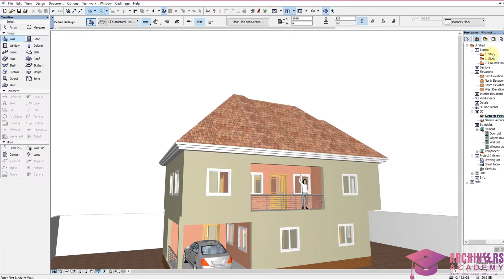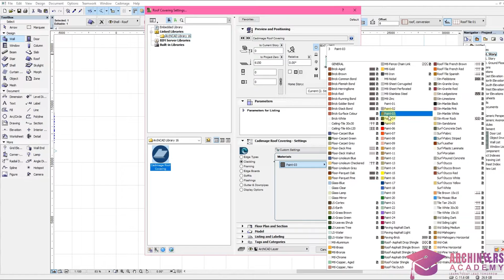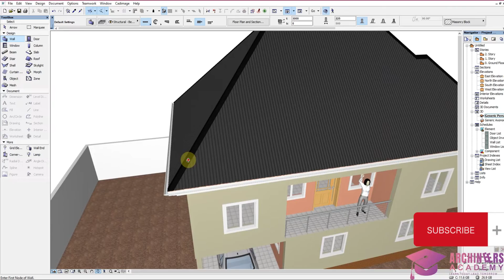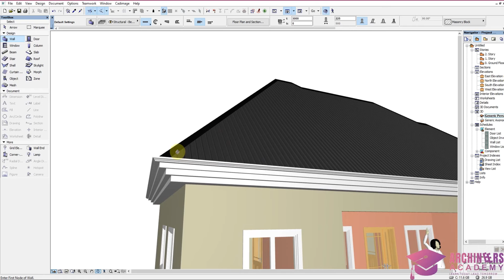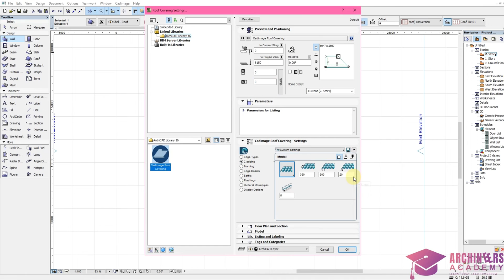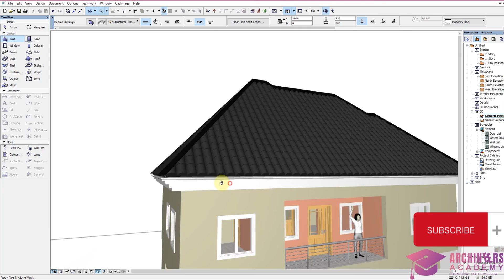DESIGN DIFFERENT ROOFING SHEETS WITH CADIMAGE ROOF COVERING IN ARCHICAD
Archicad roof settings in the archicad software does not promotes the professionalism in the roofing designs as expected.

Cadimage is another software installed in archicad (all versions) that helps in promoting the realistic features needed in a design.